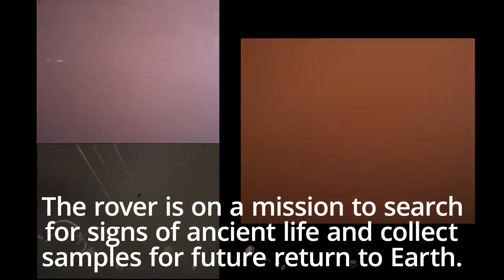Nasa unveils video captured by Perseverance as it landed on Mars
Nasa has unveiled a first-of-its-kind video the Mars Perseverance rover captured as it touched down on the red planet, and released the first audio recorded on the surface of Mars.